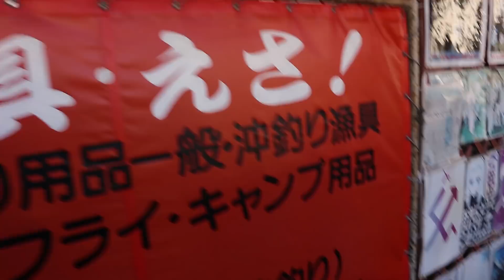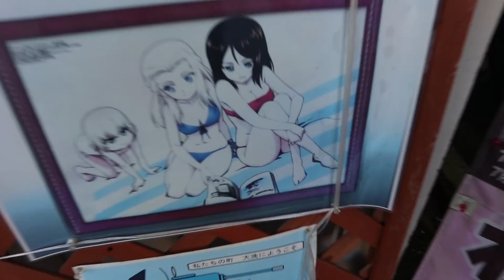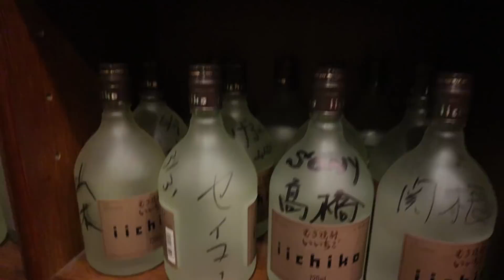Fishing Tour & Mega Sardine Catch in Ibaraki, Japan - Eric Meal Time #221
Yes, Sardines are tiny fish not feeling worthy of being tasty or even eaten at all, but surprisingly today's catch when prepared fresh & by a professional sushi / tempura chef are an amazing dining experience.  Join me & learn about Japanese Small Fish preparation & cooking excellence with Pro Chef Watanabe San.
To enter the giveaway for your chance to WIN a Get Some Snack Pack, Comment on this video.  Three Winners will be announced in the next video.
Winners of Snack Packs from last video:
1.  Dylan Martin
2.  Doug Anderson
3.  Kathryn McLaren
✧NEW Upload Schedule - 3 times a week:  ✧Eric Meal Time: Wednesday & Saturday  ✧Eric Challenge Time: Monday